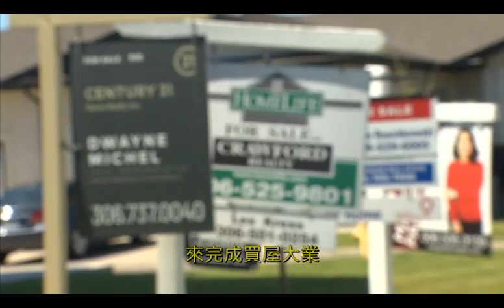Y世代如在安省買屋 需20年儲蓄才能支付兩成首期｜2022-12-04